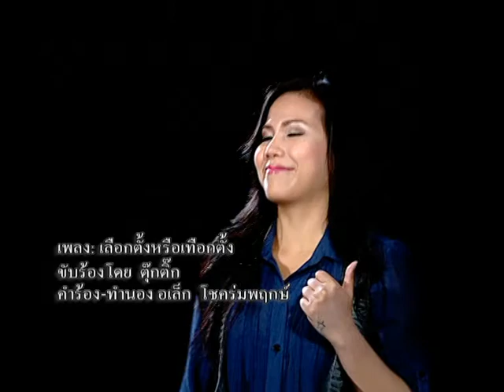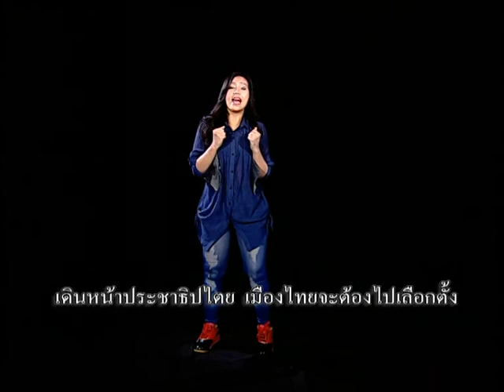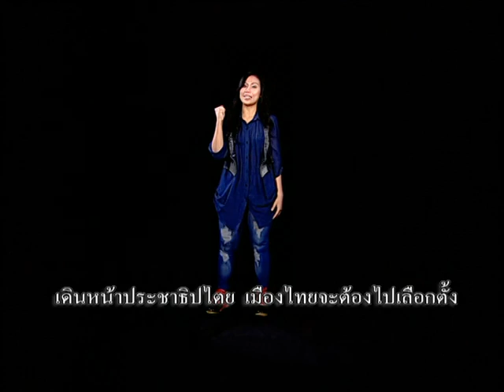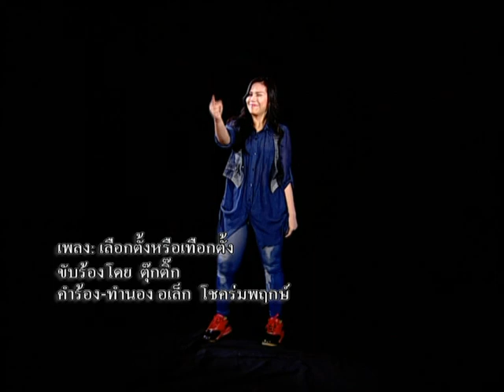02 - ตุ๊กติ๊ก - Mv.เพลงเลือกตั้งหรือเทือกตั้ง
02 - ตุ๊กติ๊ก - เลือกตั้งหรือเทือกตั้ง